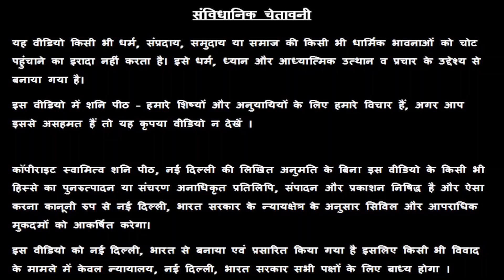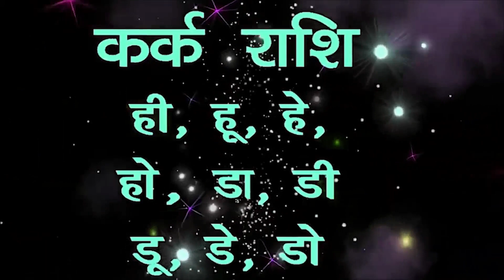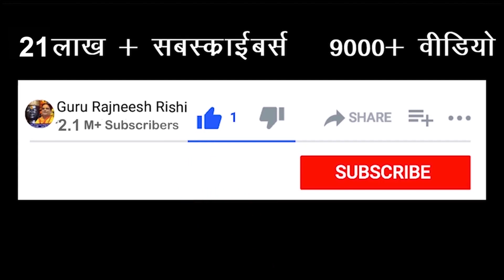Why do Kark Rashi people have problem in their job? कर्क वालों को नौकरी में परेशानी क्यों होती है ?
जिन लोगों की कुंडली में पापी ग्रह होते हैं | तो व्यक्ति की नौकरी या कारोबार में परेशानी खड़ी कर देते हैं। जिसका नुकसान व्यक्ति को उठना पड़ता है।people find it difficult to get a job, while some have to face many problems after getting a job. कुछ लोगों को नौकरी मिलने में बाधा होती है तो कुछ को नौकरी मिलने के बाद कई तरह की परेशानियों का सामना करना पड़ता है। कई बार ऐसा कुंडली में मौजूद ग्रहों की गलत दशाओं के कारण होता है। कुंडली देखकर पता किया जा सकता जा सकता है लोगों को नौकरी में परेशानियां क्यों आती है। इससे बचने के लिए ज्योतिषी उपाय किये जा सकते हैं। वहीं कुछ लोगों को कारोबार में परेशानी का सामना करना पड़ता है। Sometimes this happens due to the wrong positions of the planets present in the horoscope. Astrological measures can be taken to avoid this. At the same time, some people have to face trouble in business. People who have sinful planets in their horoscope. So they create trouble in the person's job or business. the loss of which the person has to bear

प्रिय भक्त,

!! जय शनिदेव !!

अगर आप गुरू रजनीश ऋषि जी, गुरु माँ रुकमणी जी या स्वामी राज ऋषि जी का फ्री अपॉइंटमेंट एवं Special पूजा बुक कराना चाहते है तो हमारे शनि मंदिर में सोमवार से शनिवार तक सुबह 10:30 बजे से शाम को 6:30 बजे के बीच मोबाइल नंबर्स 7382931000,  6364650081, 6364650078, 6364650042, 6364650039, 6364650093, 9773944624, 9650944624, 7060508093 या 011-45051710 पर बात करके या इन मोबाइल नंबर्स पर व्हाट्सप्प मैसेज करके अपनी फ्री अपॉइंटमेंट एवं Special पूजा बुक कर सकते है |

16/24 & 38/18, ईस्ट पटेल नगर, नई दिल्ली - 110008

परेशानी से बचने के लिए जनता दरबार में आने वाले सभी व्यक्तियों के लिए मोबाइल नंबर्स 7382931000,  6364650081, 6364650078, 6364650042 पर हमें अपने आने का व्हाट्सप्प मैसेज भेजकर अपनी बुकिंग कन्फर्म करनी चाहिए |

👉👉 Important PS:

1. If you do not Trust / Like our Video, please do not watch our Videos.
2. All the disputes / legal matters related to our Video will be subject of Jurisdiction of Delhi, Govt. of India only.
3. All the information of this video is published by us in good faith and for general information purpose only. This channel, video or Publisher of this Video do not give any guarantee about the completeness & accuracy of this information